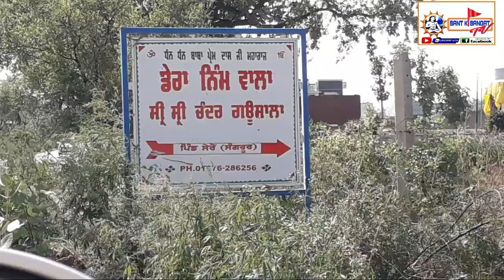ਸ਼ੇਰੋਂ (ਸੰਗਰੂਰ) ਡੇਰਾ ਨਿੰਮ ਵਾਲਾ,ਗਊਸ਼ਾਲਾ 2021